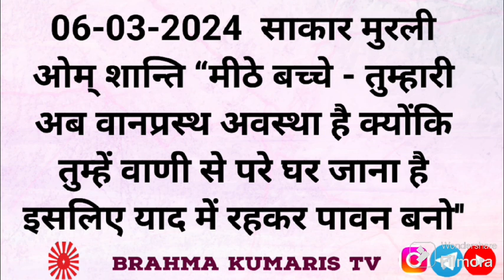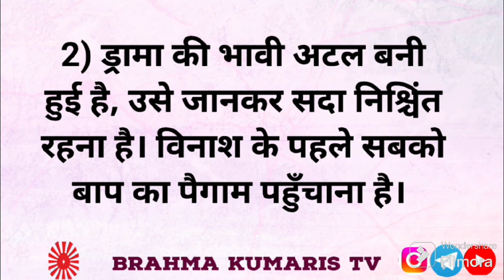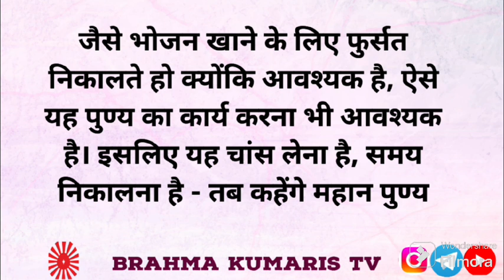BrahmaKumarisTV Aaj Ka Murli Saar/मुरली का सार/06 मार्च 2024/Murli Essence by Brahma kumaris tv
।।ओम् शान्ति।।